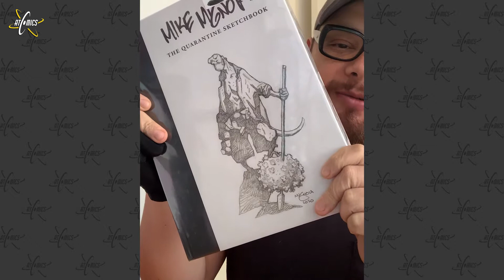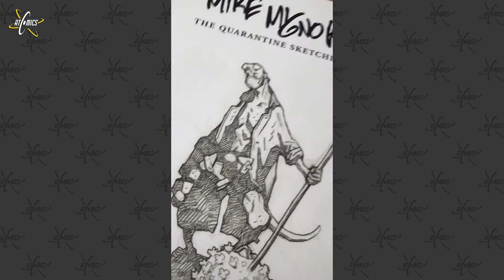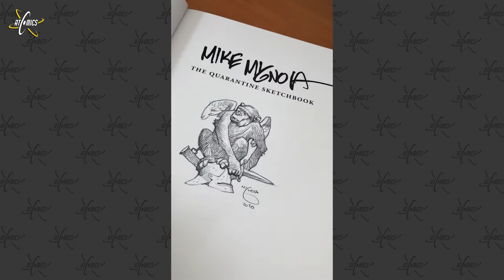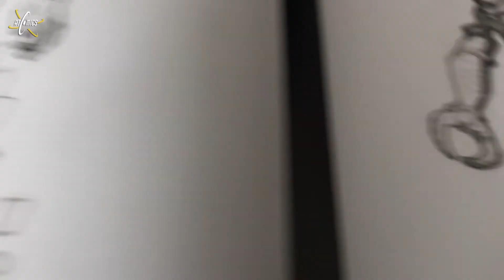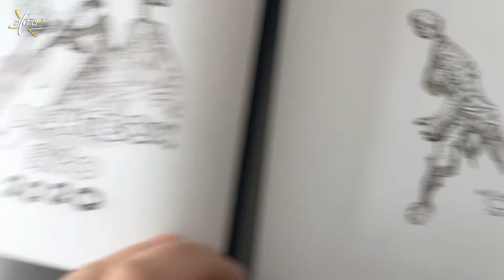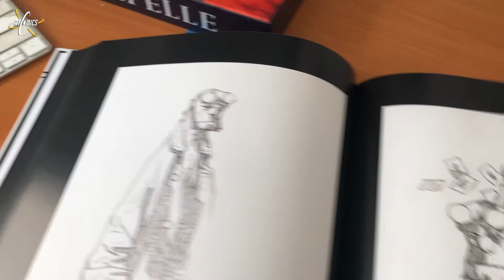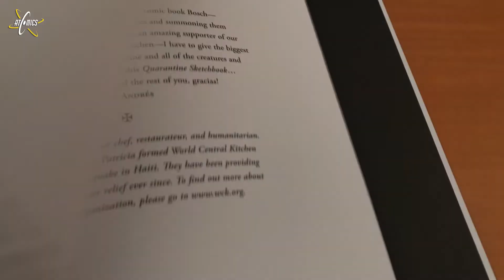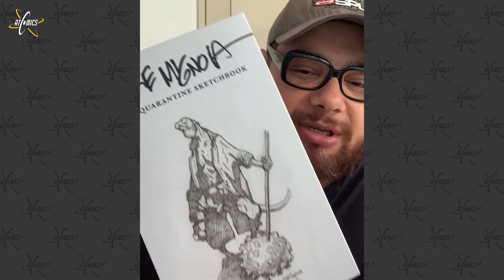Mike Mignola: The Quarantine Sketchbook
Mike Mignola nos comparte como hizo llevadero su tiempo de pandemia con esta fina colección de Bocetos, editado y publicado por DARK HORSE COMICS, año 2021

Atomics Cómics es un canal donde leemos y analizamos cómics.
Arrancamos todas las semanas con un Unboxing para mostrar las compras de la semana.
Cada miércoles de Full Review compartiremos nuestras opiniones y calificaciones de cómics nuevos, clásicos, o que han dejado su marca y legado en la historia de la historieta.
Los viernes serán para revisar Clásicos de Atomics, presumir los Treasures que se esconden en las colecciones de los conductores, platicar en el Capi-Rincón, escuchar los análisis que Alex Arizmendi hace al arte de dibujantes emblemáticos, o atender las atinadas entrevistas con Paul Piceno.
Ocasionalmente tendremos algún bonus track: un video sorpresa para extender el tema de nuestro de full review.

Sigue también las redes de nuestros conductores.

José Luis Manzur
FB y TW: @manzur1138

Alex Arizmendi
TW: @mfk00

Juan Carlos Gutierrez - "El Capi"

Aurea Freniere
TW, IG, FB y TBL: @milosflaca

Jaqueline Orihuela
TW: @jaakkiiee

CRÉDITOS
Conducción: Alex Arizmendi
Edición: Oliver Viñas Abarca